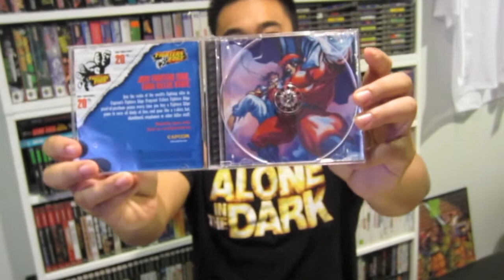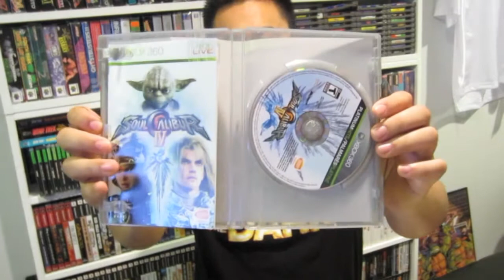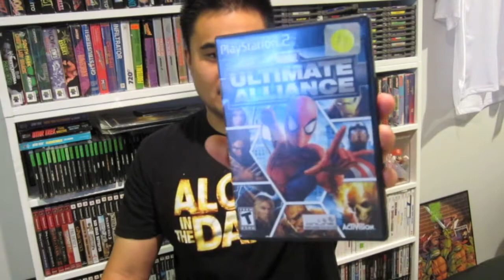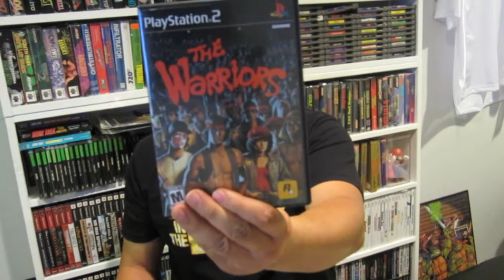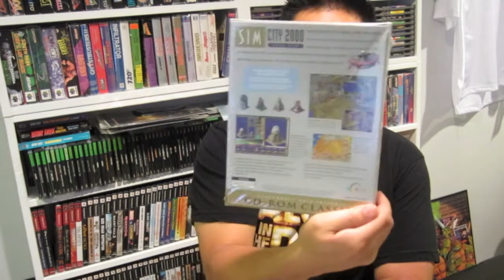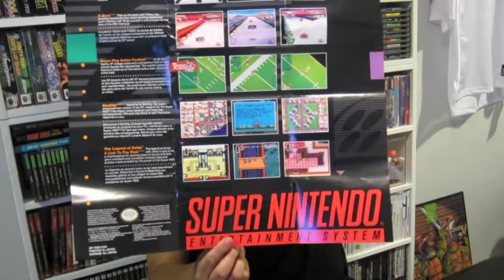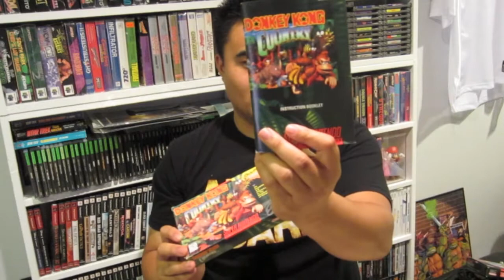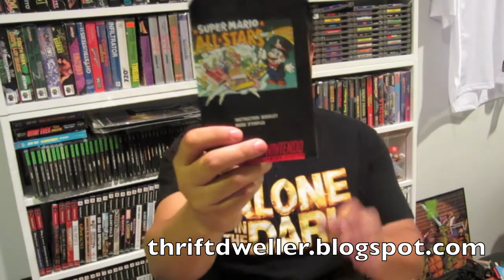Boxed SNES Games - Monday Nitro Pickups ep2 thriftdweller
Boxed Complete SNES Games, Factory Sealed PC Sim City 2000, NES Console and more of Nate's video game pick ups, from Lester's 900th CD weekend.